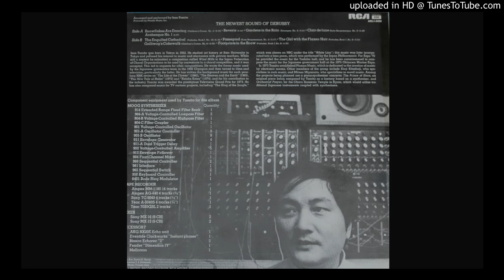02 Tomita - Reverie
Tomita ‎– Snowflakes Are Dancing
Label:
RCA Red Seal ‎– ARL1-0488
Format:
Vinyl, LP, Album
Country:
US
Released:
1974